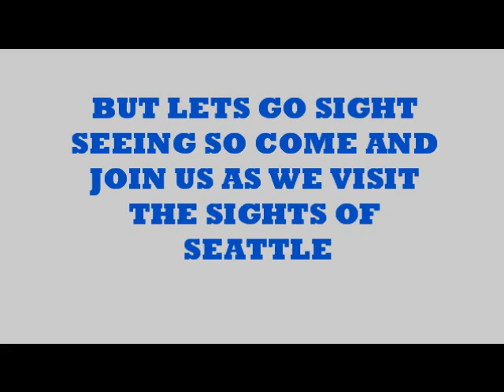UPRISING SEATTLE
join us on our adventure around seattle